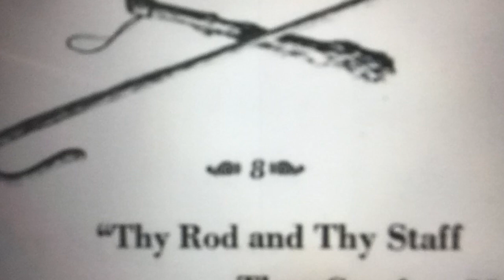Hebrew Israelites Awakening- The Sheep